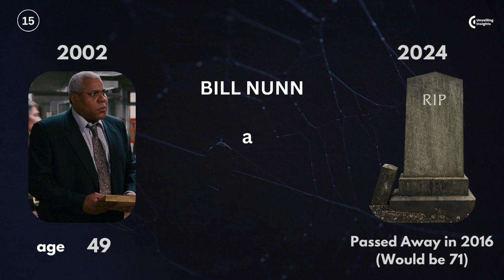Spider-Man Trilogy Cast: Then and Now (2002-2024)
Ever wondered how the stars of the Spider-Man trilogy have aged over the years? Join us as we explore the cast of Spider-Man (2002), Spider-Man 2 (2004), and Spider-Man 3 (2007) and see how they look now in 2024. From Tobey Maguire to Kirsten Dunst and beyond, discover their transformations in this fascinating journey through time!